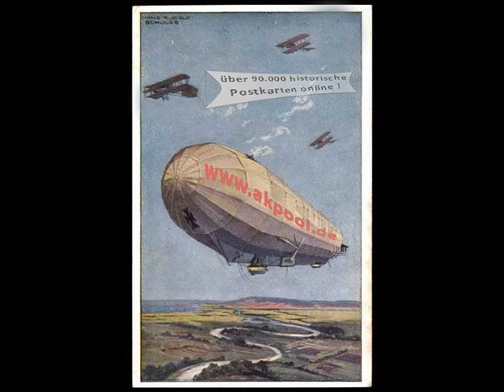Alte Ansichtskarten - 0196 Senftenberg und Umgebung - akpool.de